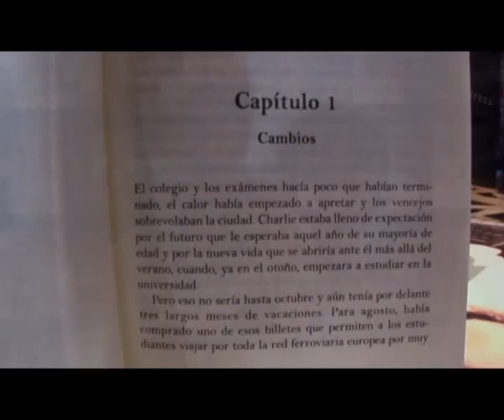PRESENTACION LIBRO "CHARLIE" AUTOR RAFAEL PEÑAS CRUZ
PRESENTACION DEL LIBRO "CHARLIE"
AUTOR RAFAEL PEÑAS CRUZ
EDITORIAL EGALES
PRESENTACION GUILLERMO ARRONIZ
LUGAR LIBRERIA BERKANA
MADRID 28 DE OCTUBRE 2010